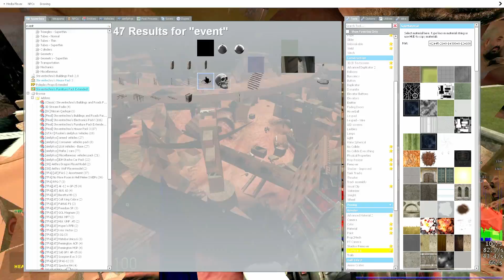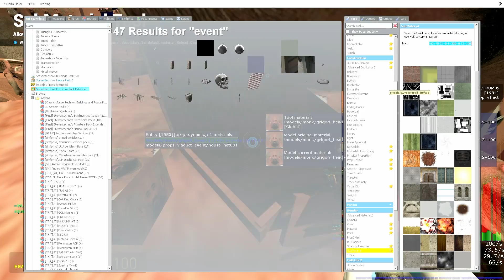grigori's mod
fathers day on the server, celebrating Father Grigori!